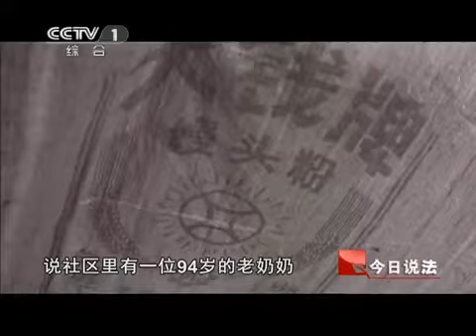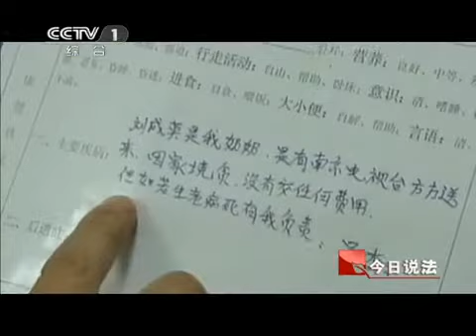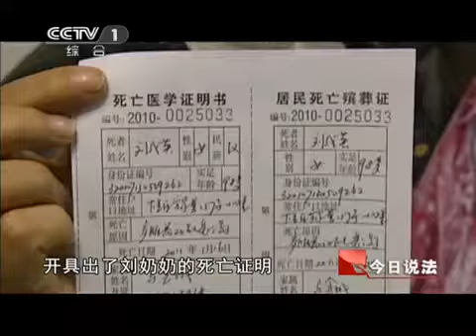今日说法 99岁老人的身前身后